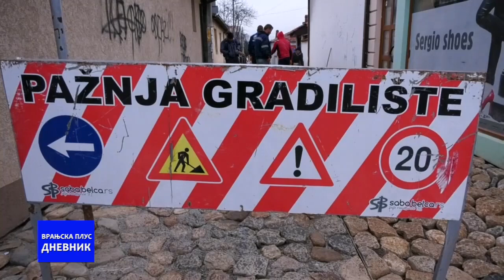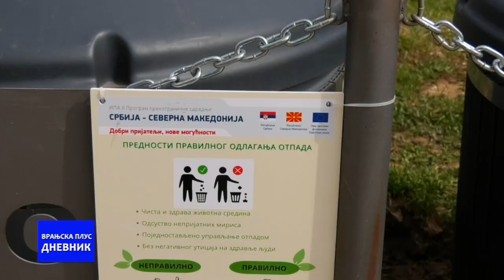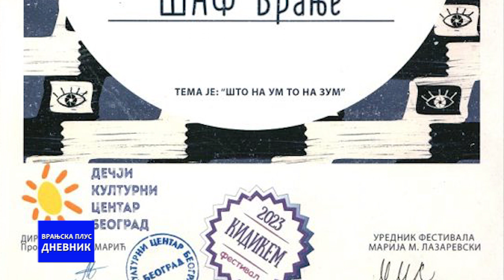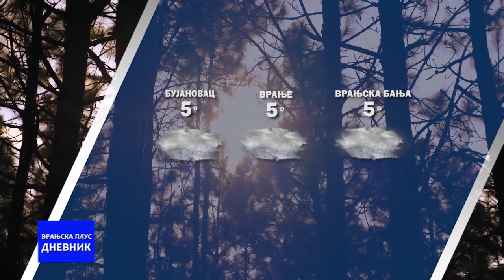Dnevnik 15 03 2023